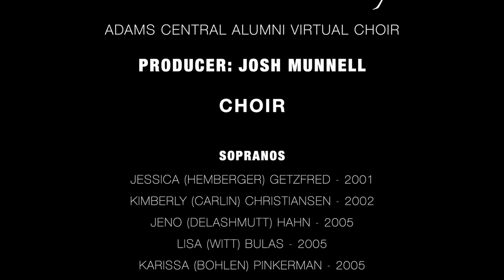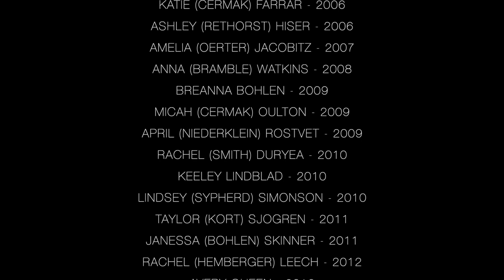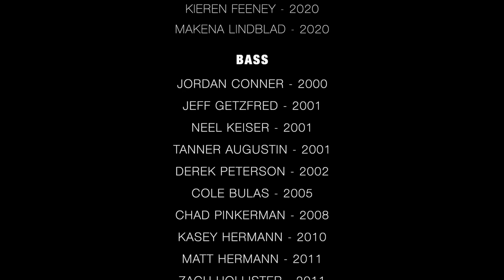The Lord Bless You and Keep You - Adams Central Alumni Virtual Choir (Linda Johnson Retirement)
Thank you Linda Johnson for your 22 years of dedication and investment into Adams Central students!  We love you!!

Produced by: Josh Munnell

CHOIR:

Sopranos
Jessica (Hemberger) Getzfred (2001)
Kimberly (Carlin) Christiansen (2002)
Jeno (DeLashmutt) Hahn (2005)
Lisa (Witt) Bulas (2005)
Karissa (Bohlen) Pinkerman (2005)
Molly Conner (2006)
Katie (Cermak) Farrar (2006)
Ashley (Rethorst) Hiser (2006)
Amelia (Oerter) Jacobitz (2007)
Anna (Bramble) Watkins (2008)
Breanna Bohlen (2009)
Micah (Cermak) Oulton (2009)
April (Niederklein) Rostvet (2009)
Rachel (Smith) Duryea (2010)
Keeley Lindblad (2010)
Lindsey (Sypherd) Simonson (2010)
Taylor (Kort) Sjogren (2011)
Janessa (Bohlen) Skinner (2011)
Rachel (Hemberger) Leech (2012)
Avery Queen (2012)
Anna Queen (2013)
Jade Spady (2015)
Chandler Yurk (2015)
Katie Ruth (2015)
Mari Sayer (2015)
Lauren Reiman (2016)
Alexandria Sunders (2017)
Amber Hollister (2018)
Sydney Shestak (2019)
Sabrina Miller (2019)
Grace Reiman (2020)
Abbie Faris (2021)

Altos
Jillian Craig (2000)
Amy (Hohlen) Fast (2001)
Kayla (Bohlen) Risma (2002)
April (Simpson) Harris (2004)
Beth (Smith) McKelvey (2004)
Sara (Hemberger) Tomayer (2004)
Rachel (Arneson) Stahlecker (2005)
Luann (Jacobitz) Scheufele (2007)
Carrie (Hohlen) Cook (2010)
Rachel Schmidt (2010)
Nicole (Glover) Hollister (2011)
Abby (Niederklein) Keele (2011)
Kailey (Rader) Rayburn (2013)
Brooke Bonifas (2015)
Hannah Jensen (Accompanist 2016-present)
Eliza Donly (2016)
Becka Bruntz (2016)
Rebecca Rose (2016)
Paige Shestak (2016)
Michaela Nissen (2018)
Megan Shipman (2018)
Sophia Conant (2018)
Abby Queen (2018)
Karis Huyser (2019)
Emma Ellerbee (2019)
Jordyn Barbee (2020)

Tenors
Chad Katzberg (2000)
Brandon Chrisp (2002)
Dustin Kerr (2006)
Kevin Smith (2008)
Addison Heeren (2009)
Josh Munnell (2010)
Micah Lindblad (2011)
Jacob Neinhueser (2012)
Keithan Dart (2014)
Evan Lindblad (2015)
Ben Kiolbasa (2015)
Brady Conant (2016)
Caden Hoffman (2017)
Trent Bruntz (2018)
Thomas Moller (2019)
Kieren Feeney (2020)
Makena Lindblad (2020)

Bass
Jordan Conner (2000)
Jeff Getzfred (2001)
Neel Keiser (2001)
Tanner Augustin (2001)
Derek Peterson (2002)
Cole Bulas (2005)
Chad Pinkerman (2008)
Kasey Hermann (2010)
Matt Hermann (2011)
Zach Hollister (2011)
Levi Cermak (2013)
Caleb Munnell (2013)
Trey Alexander (2015)
Jake Consbruck (2015)
Nicholas Lindblad (2016)
Sebastian Boelhower (2019)
Noah Sass (2019)
Gabe Reiman (2020)
Gabe Conant (2020)